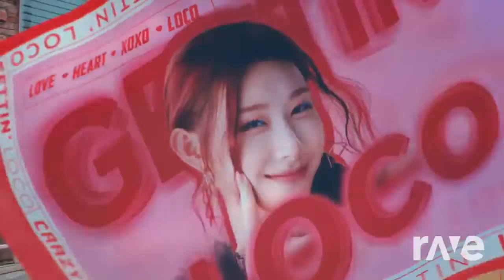Loco Betty Boop! (Original mash up/Color!)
This mash up was made with Dj Rave! I DO NOT OWN THR MUSIC VIDEO OR MUSIC SEEN! All I did was mash up! I personally like this mash up but when don't I like Loco mash ups. This was the mash up used for my edit but this is just the mash up it's with color and no editing. Hope you enjoy!
Songs used!
1 Loco-Itzy!
2 Betty Boop-Charile Puth Remix!